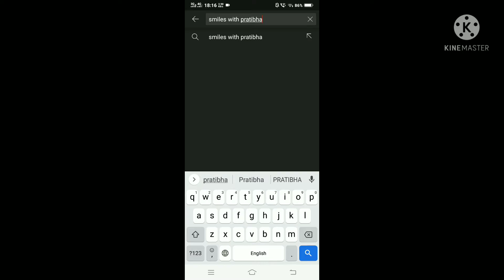जय मां नर्मदा मैया जीvlog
नर्मदा मैया जी के दर्शन का vlog